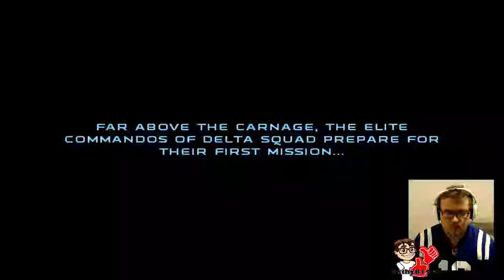Star Wars Republic Commando #1 - Flashback Fridays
Welcome to Flashback Fridays, where I will be playing through Xbox and Xbox 360 games that I really enjoyed. I start with one of the best Star Wars games around... Star Wars Republic Commando.